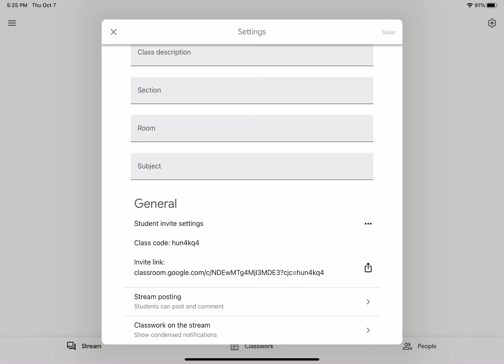Transformers google classroom code and link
hun4kq4